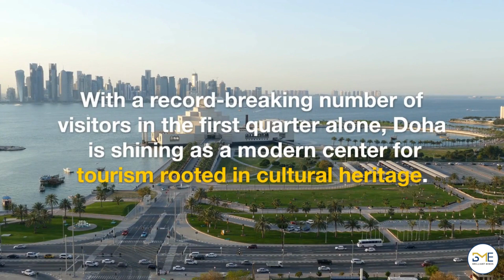Official Monument Installed on Doha Corniche in Recognition of Arab Tourism Capital 2023 Title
Qatar Tourism has installed an official monument on the Doha Corniche, in recognition of Doha’s landmark Arab Tourism Capital for 2023 title, which was awarded by the Arab Ministerial Council earlier this year.
The monument, which reflects the official Doha Arab Tourism Capital 2023 logo, is positioned in a photogenic location on the Corniche. The design of the monument was inspired by the slogan of Doha Capital of Arab Tourism 2023, which reflects the city of Doha as a modern Centre for tourism rooted in its rich cultural heritage.